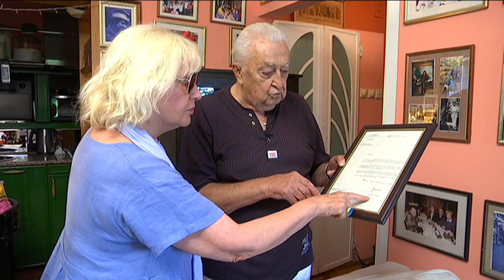Mira Adanja-Polak: Diskrecija zagarantovana - Slava Marković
Slava Marković je kao mladić bio fasciniran filmom "Bal na Vodi", gde se Ester Vilijams pojavljuje kao sirena iz vode, a i zaljubio se u jednu devojku koju su roditelji odmah poslali u Pariz. Bila su to dva jaka motiva da Slava Marković sa 22 godine poželi da vidi svet.

Pobegao je iz Jugoslavije u Francusku - tako reći peške i posle dugih putešestvija od nemila do nedraga postao siva eminencija u "Raspućinu", jednom od najčuvenijih restorana u Parizu.

Majka mu je bila Ruskinja; govorio je odlično ruski i tako postao miljenik ruske carske emigracije u Parizu.

Njegov životni put je dečački san o nekom drugom svetu.

Bio je poverenik mnogih poznatih ličnosti i sa njima delio njihove muke i tajne.

Poznavao je Marlona Branda, Grejs Keli, naše odbegle momke van zakona, Alena Delona, Iv Montana, Žaka Tatija...

Posle mnogo godina obreo se u Beogradu i kaže da je došao kući. Ispričao je svoju priču u knjizi svojih sećanja.

Razgovor sa ovim zanimljivim čovekom svedoči o jednom vremenu koje postaje istorija.